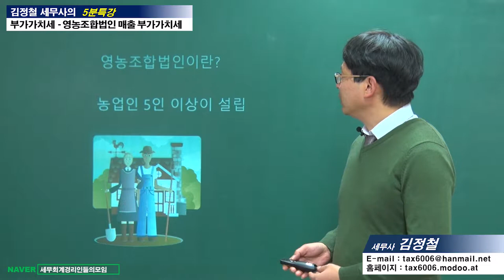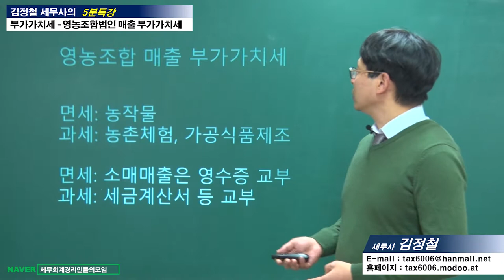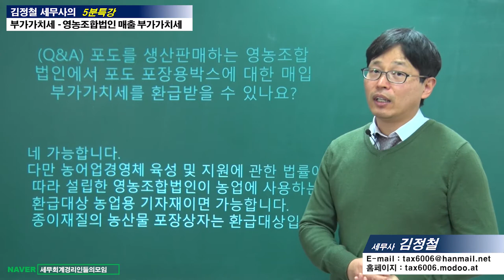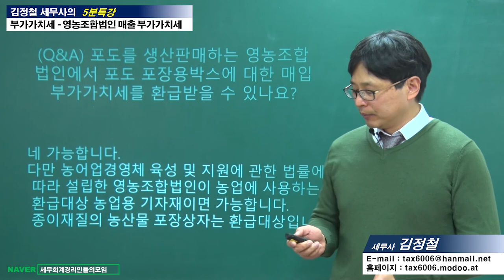#15 [부가가치세 5분특강] 영농조합법인 매출 부가가치세 [김정철 세무사의 5분특강]